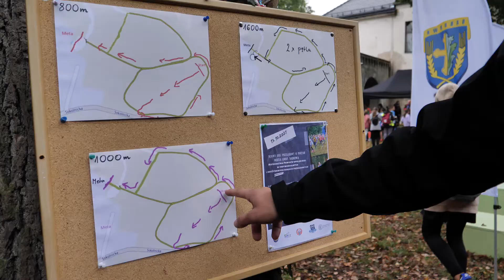Dębowy Bieg Przełajowy w Dąbrowie! 2021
Ponad 300 osób zgłosiło się do udziału w Dębowych Biegach Przełajowych. Dzieci z całego powiatu opolskiego rywalizowały o puchar Wójta Gminy Dąbrowa.